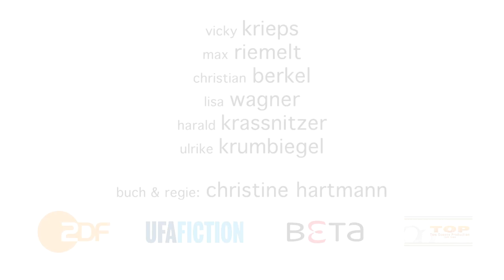ELLY BEINHORN - ALLEINFLUG - Trailer HD (Deutsch, 2014) // UFA FICTION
Die abenteuerlichen Erlebnisse der bedeutendsten, deutschen Pilotin Elly Beinhorn in den Jahren 1928 bis 1939 als packendes TV-Movie. Am 30. März um 20.15 Uhr im ZDF

Elly Beinhorn gehörte zu den modernen Frauen, die den Aufbruch des neuen Jahrhunderts mitgestalten wollten. Wie ihre Kolleginnen musste auch die attraktive Elly ihre Flugstunden und Sponsoren erkämpfen. Sie gab nicht auf und umrundete schließlich 1932 als erste Frau mit ihrer einmotorigen Maschine die Welt -- allein.

Dies war ihr endgültiger persönlicher und beruflicher Durchbruch. Die Messerschmitt AG stellte ihr schon bald einen wendigen und ausdauernden Sportflieger zur Verfügung, den Elly Beinhorn kurzerhand "Taifun" taufte.
Damit eroberte sie den Himmel und weltweit ihr Publikum -- und schon bald auch den begehrenswertesten und schnellsten Mann seiner Zeit: Rennfahrer Bernd Rosemeyer. Sie wurden zu einem gefeierten Paar und erreichten einen Berühmtheitsstatus wie heute Angelina Jolie und Brad Pitt. Die Heirat und die Geburt des gemeinsamen Sohnes wurden zu öffentlichen Ereignissen.

Mit:
Elly Beinhorn - Vicky Krieps
Bernd Rosemeyer - Max Riemelt
Ernst Udet - Christian Berkel
Auguste Beinhorn - Ulrike Krumbiegel
Heinrich Beinhorn - Harald Krassnitzer

Buch und Regie: Christine Hartmann
Kamera: Emre Erkmen